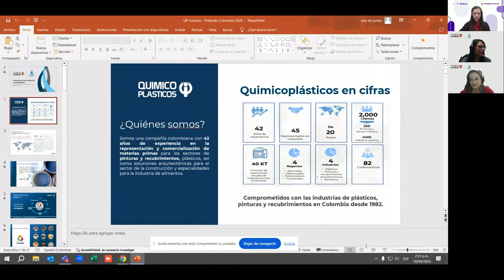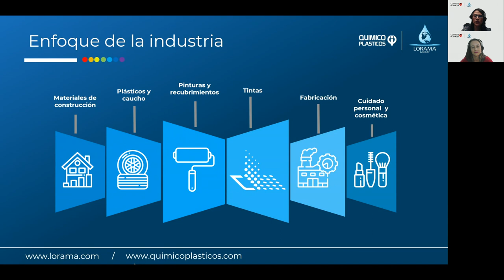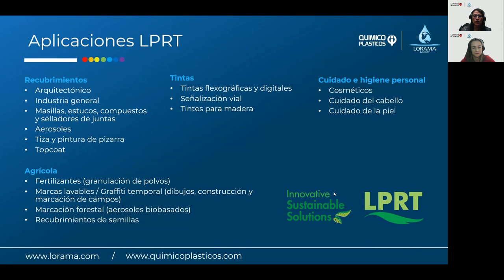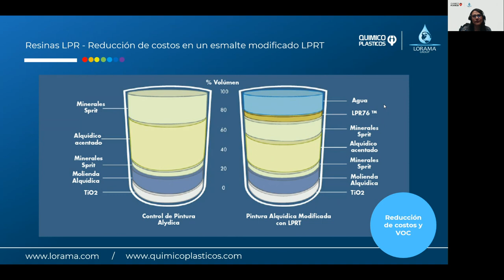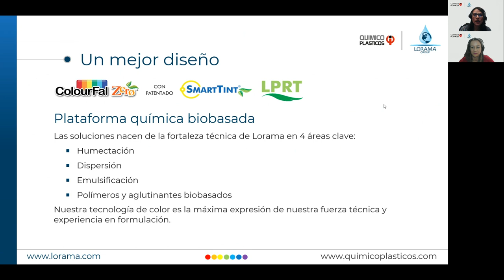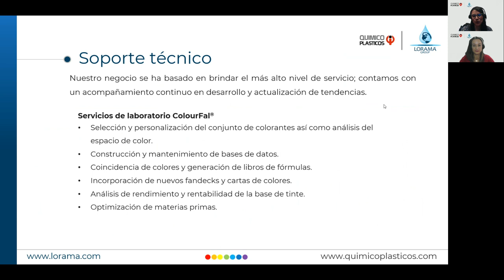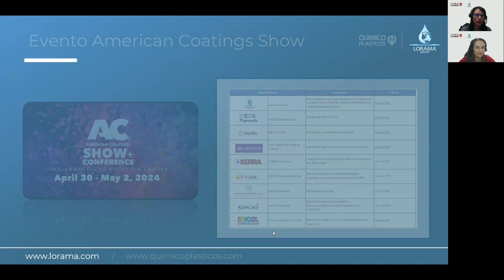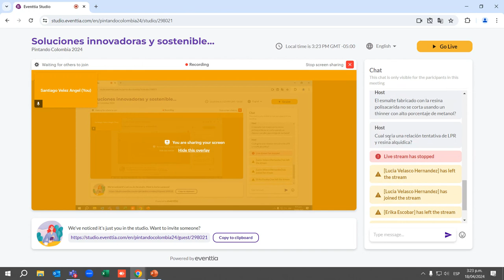eventtia 298021 1713468562152